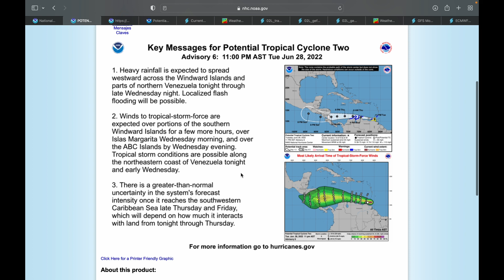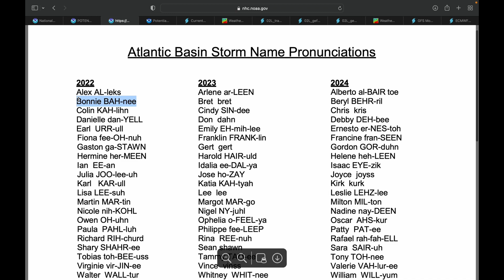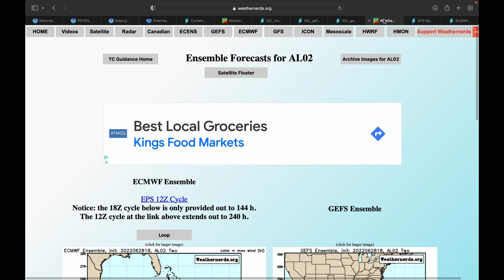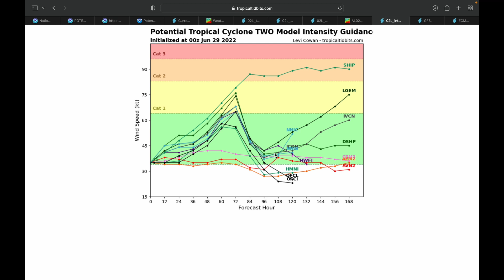Major Hurricane Bonnie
In this video, I talk about the track, strength, intensity, and impacts of Major Hurricane Bonnie the second named storm of the 2022 Atlantic Hurricane Season.